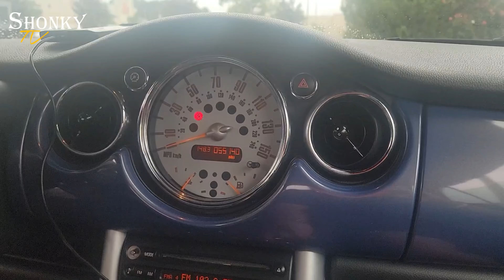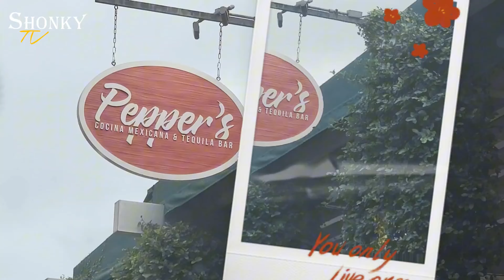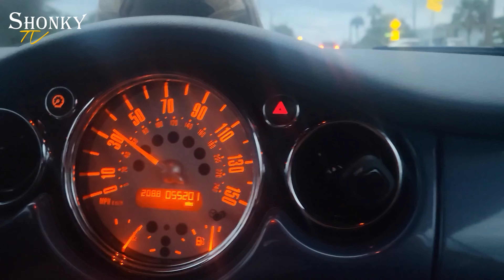Janguiando con El Shonky:Nos fuimos para Fernandina